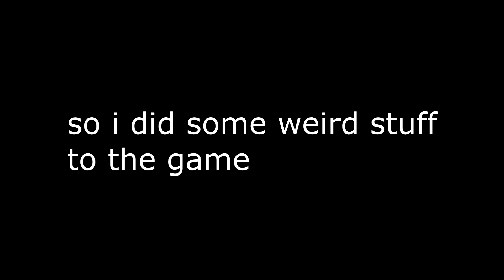The ULTIMATE Voxel Tank Shooter Game... (iron cube)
Yay! Finally, a good upload!

Iron Cube is an indie voxel tank game developed by my dad (his channel and recently, it got a HUGE update which fixed its graphics, bugs and more! I did loads of cool stuff in this vide, like pass the game, unlock the OVERPOWERED tank, and I might have hacked the game a bit...

I will check out your channel and like your comment if you ask me to!

it really makes my day

My Epic Username: ᴍᴀᴋꜱʏᴀᴋ
My Minecraft name: maksyak

I make good content like imitations of the famous YouTuber Dream, who is known for his speedruns and Minecraft Manhunts. I also play Fortnite with my friend WIFI and complain about its sweats, players who are too common for their own good. In Minecraft, I like to do various challenges like speedruns and trying to beat the game with full netherite. I enjoy variety on my channel, so I try different games like Subnautica, Terraria, 1V1.LOL and much more! I am quite good at editing my videos and making thumbnails for them, and by the way, if you would like a free thumbnail for any of your videos, I will gladly make it for you! :) Just leave me a note in the comments! I use a professional video editor for my videos - Sony Vegas Movie Studio Platinum 17 and I edit and play on my gaming PC. I love making content as I find it very fun.